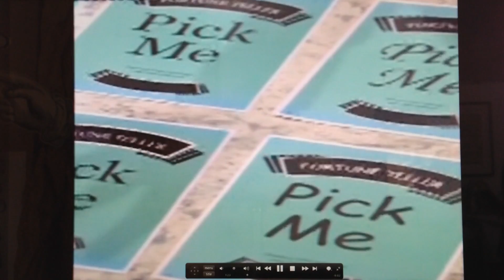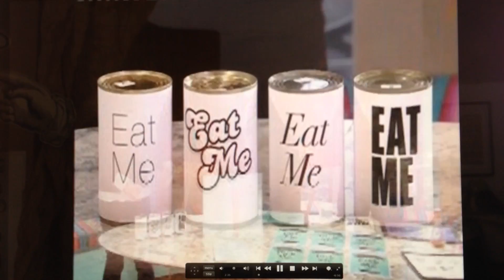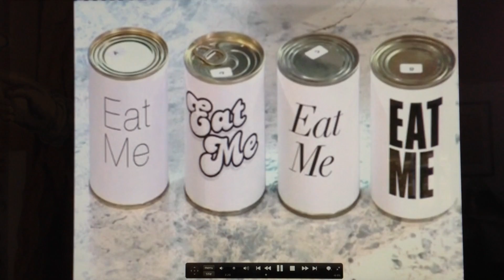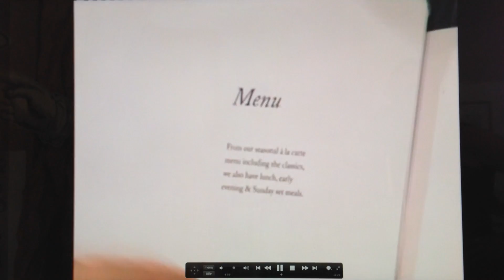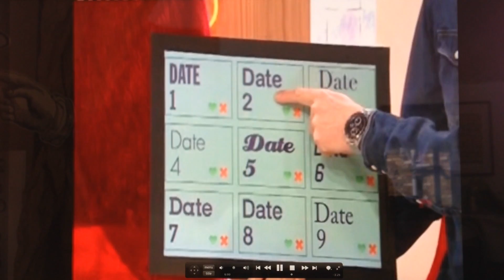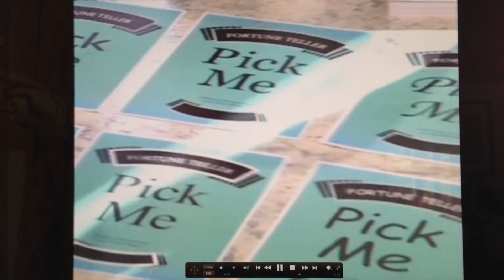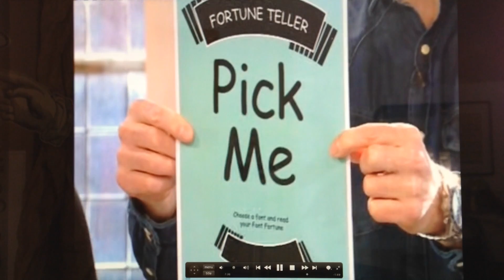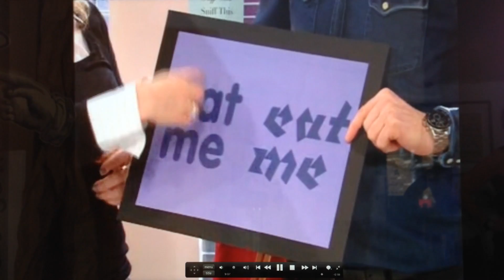Sarah Hyndman talking type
I was delighted to be invited to talk about my new book 'Why Fonts Matter' and play some classic Type Tasting games. It was a fast-paced and fun 9 minutes. The aim had been to show that typography can be fun and accessible; that it doesn’t always have to be an intellectual discussion, and from the feedback on Twitter we achieved this.